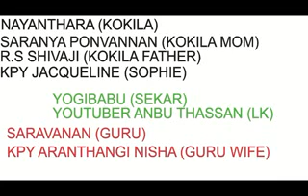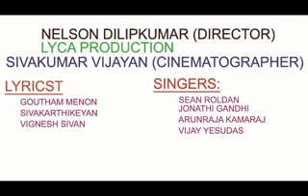HD TAMIL MOVIE KOLAMAVU KOKILA | TAMIL MOVIE REVIEW | கோலமாவு கோகிலா திரை விமர்சனம்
HD TAMIL MOVIES KOLAMAVU KOKILA REVIEW | COMEDY ACTOR YOGIBABU | TAMIL ACTRESS NAYANTHARA KOLAMAVU KOKILA | TAMIL CINEMA ACTOR YOGIBABU | நடிகை நயந்தாரா | கோலமாவு கோகிலா திரை விமர்சனம் |